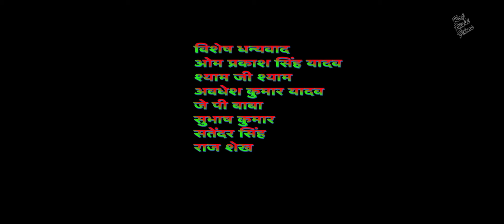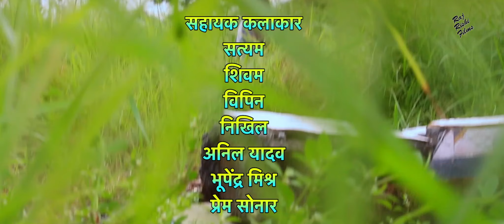दिल मै और तुम - जबरदस्त ACTION से भरी हिंदी मूवी | DIL MAI AUR TUM | FULL LOVE STORY New Hindi Movie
MOVIE: DIL MAI AUR TUM
STAR CAST: Rishabh, Pooja Singh, Aakash Roy, Chandra Bhushan Tiwari, Satyam, Shivam, Vipin, Nikhil, Anil Yadav, Bhupendra Mishra, Prem Sonar
EDITOR: Ram Rishabh
LYRICS: Rashmi Hemant Jamdar
MUSIC DIRECTOR: Ram Jagdish Yadav,
SINGER: Arman Ali
CHOREOGRAPHER : DEEPAK SAVAN
ART DIRECTOR : Birju Pandit
CAMERAMAN : Rakesh Singh
PRODUCED BY : Rishi Raj (Ram Yadav,Tivisha Subhash Duragkar)
DIRECTED BY: Ram Yadav
STORY BY: Ram Jagdish Yadav, Tivisha Subhash Duragkar, Tushar Subhash Duragkar
FILM BANNER:Sound Station Studio Tivisha R. Films

LANGUAGE: Hindi
YEAR: